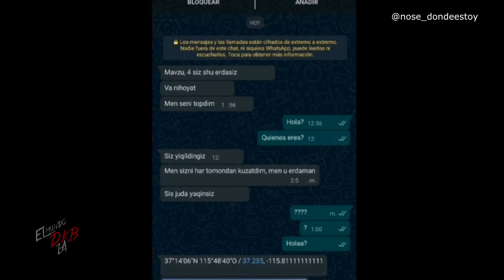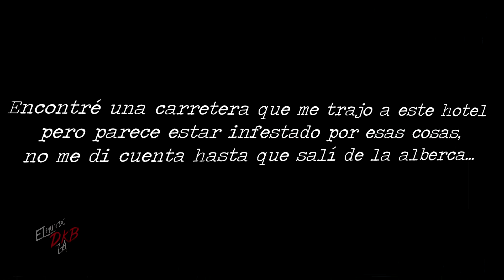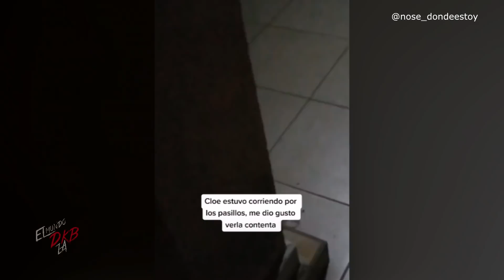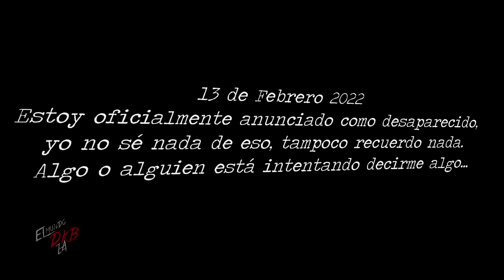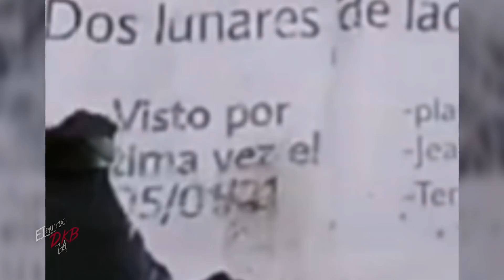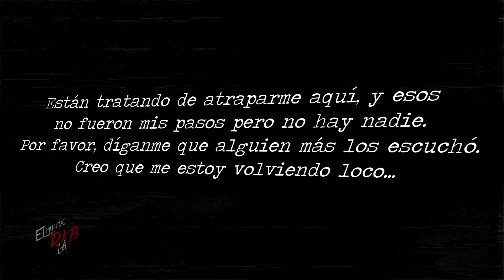NO SÉ DONDE ESTOY | DESCUBRO UN EXPERIMENTO | AÑO 2022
El caso "¿Dónde está el cielo?" y "NO SÉ DONDE ESTOY" continúan con revelaciones aún más escalofriantes.